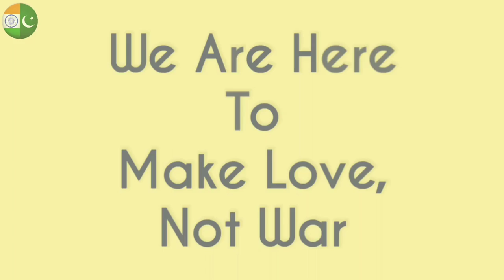Indian Reaction On Dildar Sadqay, Jawad Ahmad, Elizabeth Rai - Coke Studio 11